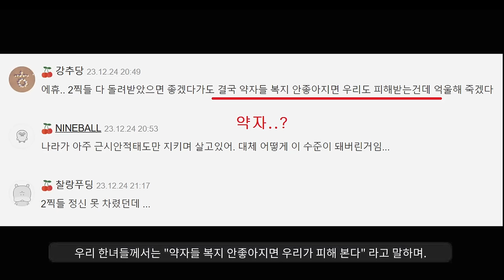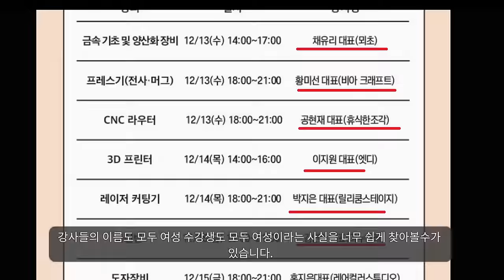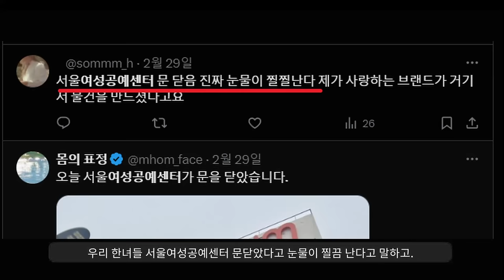서울여성공예센터 폐지ㅋㅋㅋㅋㅋㅋㅋㅋㅋㅋㅋㅋㅋㅋㅋㅋ